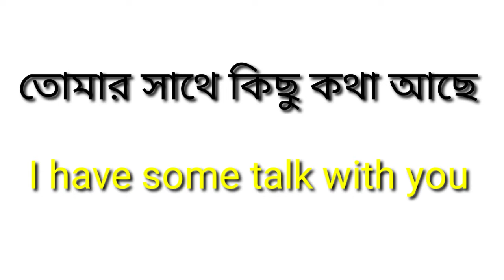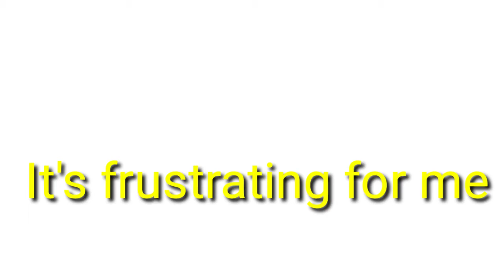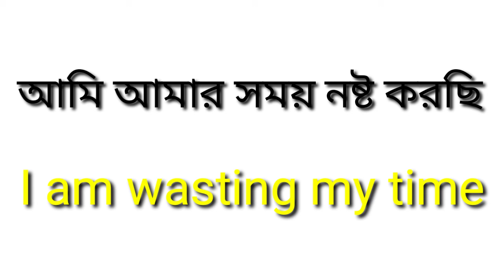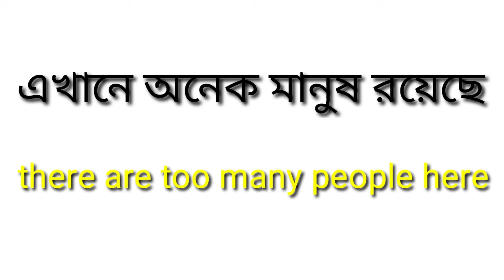35 Daliy Use English sentences। Basic Spoken English course। Learn Bangla to English Sentences।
35 Daliy Use English sentences। Basic Spoken English course। Learn Bangla to English Sentences।
If you new in my chennel than do subscribe my chennel#Learning english#Spoken English, and press the bell icon to get all notification when i will upload any new video to get it first..🎄

Learning English#spoken english#Basic English#speaking english#Daily use english sentences# English vocubulary#english grammer#english pronounciation# Fluent English#

Learning English#Spoken English#Daily use English Sentences#